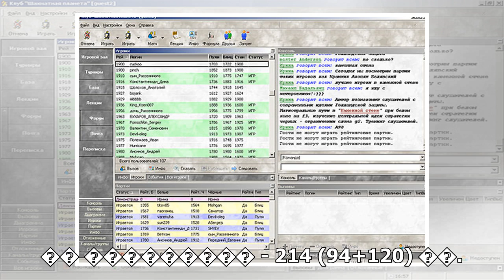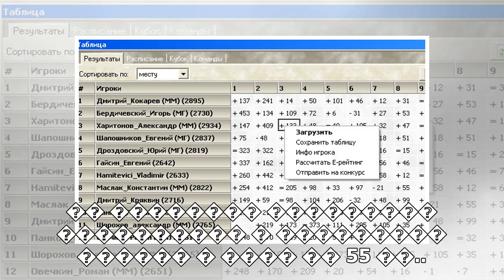пїЅпїЅпїЅпїЅпїЅпїЅ пїЅ пїЅпїЅпїЅпїЅпїЅпїЅпїЅ пїЅпїЅпїЅпїЅпїЅпїЅпїЅпїЅпїЅ пїЅпїЅпїЅпїЅпїЅпїЅпїЅ пї...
пїЅпїЅпїЅпїЅпїЅпїЅ пїЅ пїЅпїЅпїЅпїЅпїЅпїЅпїЅ пїЅпїЅпїЅпїЅпїЅпїЅпїЅпїЅпїЅ пїЅпїЅпїЅпїЅпїЅпїЅпїЅ пїЅ пїЅпїЅпїЅпїЅпїЅпїЅ пїЅпїЅ пїЅпїЅпїЅпїЅпїЅпїЅпїЅпїЅпїЅпїЅ пїЅпїЅпїЅпїЅпїЅпїЅ